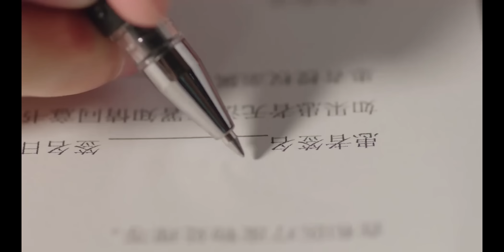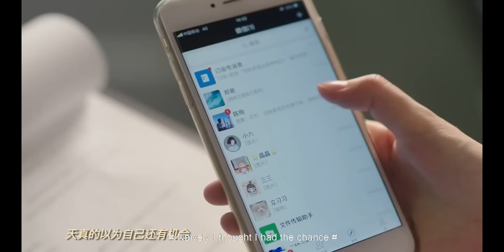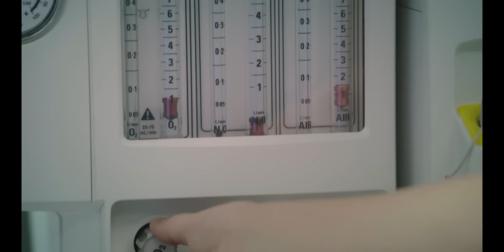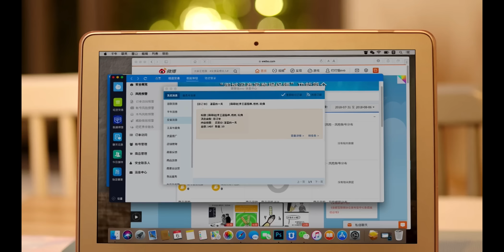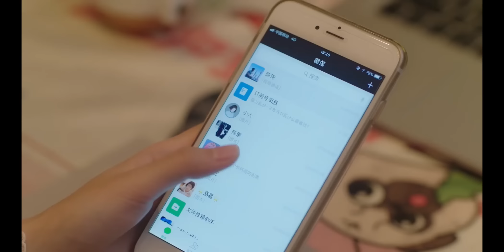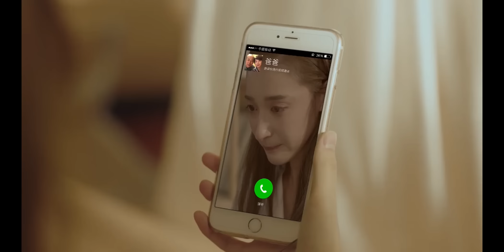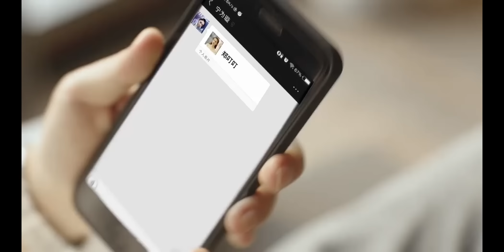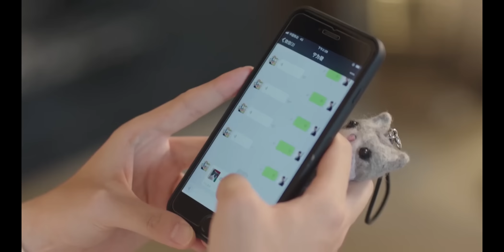妻子無法忍受丈夫出軌，不懷疑去醫院打掉孩子，讓他補償一輩子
🎀 剧名（Drama Name）:【浅情人不知 Love is Deep】

浅情人不知 LoveisDeep 经典剧汇 霸道总裁 prettyman 丈夫 伦理 妻子 小三 情妇 2024chinesedrama 中国电视剧 ChineseDrama 都市甜宠 好看中国电视剧 大陆剧 大陆爱情剧 爱情 Discovery of Romance#korean drama#c-drama#甜宠#灰姑娘#新剧#经典剧#eng sub#撒娇#chinese drama#chinesedrama2024#中国电视剧2024#kiss#love#mv#甜剧#精彩中剧#捉奸#复仇#逆袭#大陆热播剧#出轨#前妻#腾讯视频#chinese television dramas#romantic chinese drama#top chinese drama#chinese love drama#家庭伦理#Alliance#出色中国电视剧